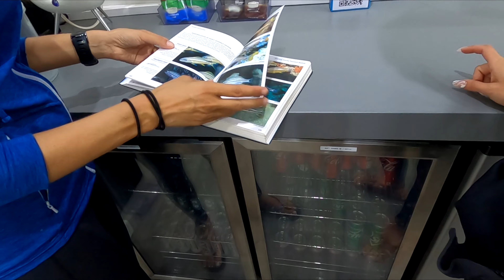Wreck diving Sint Maarten & finding HMS Proselyte from 1770.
We had a chance to find some amazing ship wrecks of the coast of Sint Maarten.
We also came across some of the wreckage of the HMS Proselyte which was built in 1770 and sank in 1801.
Heres some history on it.
HMS Proselyte was a 32-gun Royal Navy fifth-rate frigate. She was the former Dutch 36-gun frigate Jason, built in 1770 at Rotterdam, the Netherlands. Her crew mutinied and turned her over to the British in 1796. She then served the Royal Navy until she wrecked in 1801.